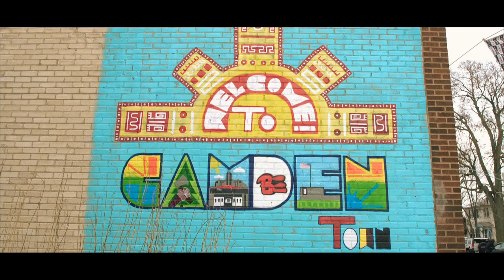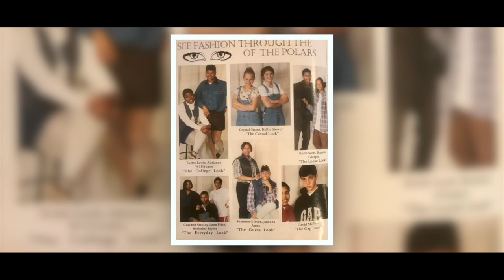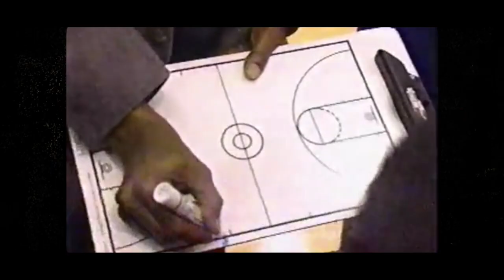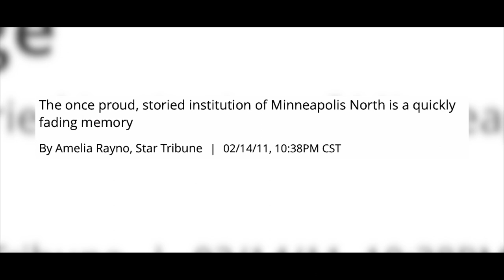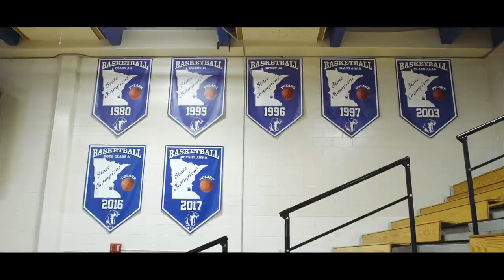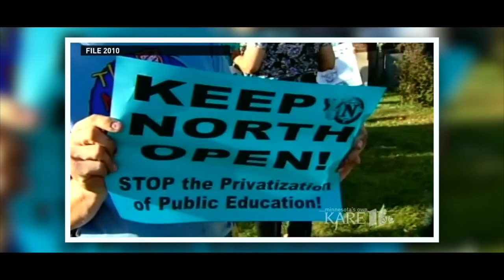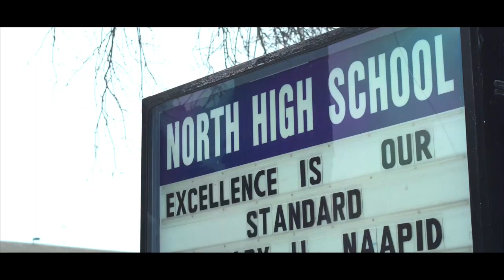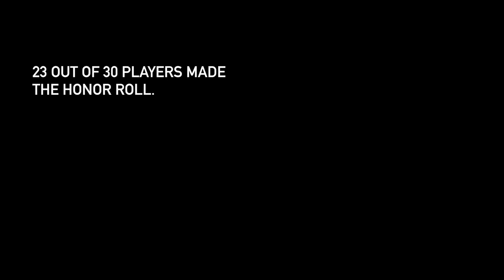Be The Change!